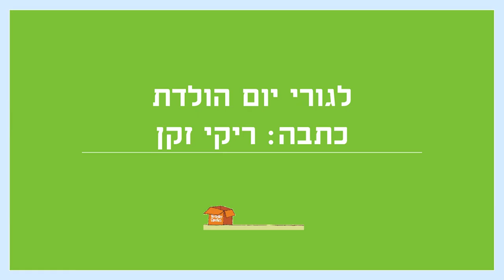לגורי יום הולדת סיפור יום הולדת לילדים כתבה: ריקי זקן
לגורי יום הולדת
סיפור יומולדת לילדים